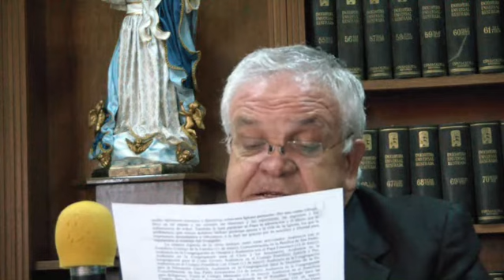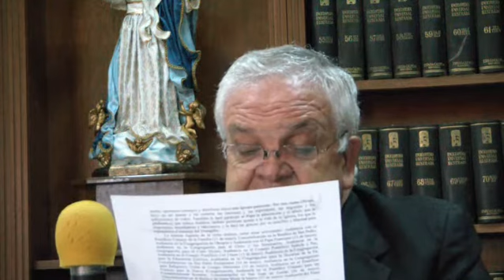DIÓCESIS AGS.MÉX. ESQUEMA DE TRABAJO "AD LIMINA APOSTOLORUM" 12MAY2014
EL SR.OBISPO DE AGUASCALIENTES.
JOSÉ MARÍA DE LA TORRE MARTÍN
DA A CONOCER EL PROGRAMA DE TRABAJO.
EN LA VISITA CON EL PAPA FRANCISCO AL VATICANO.